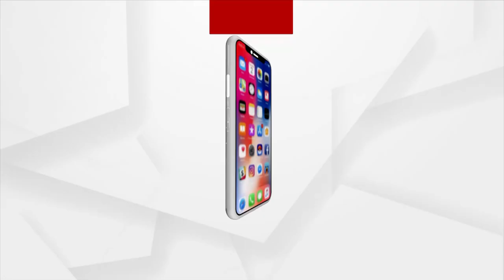କୋର୍ଟଙ୍କ ନୂଆ ଆଦେଶ, ସୁମିତ ଏବଂ ଡିମ୍ପଲ ଦୁହେଁ ପୁଣି ମିସିକି ରହିବେ।